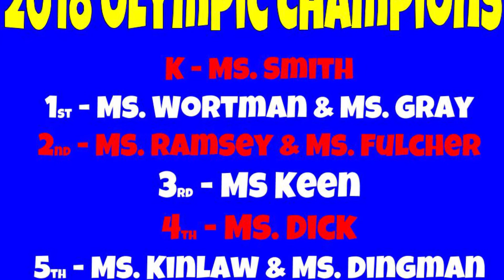2018 NTES Olympics